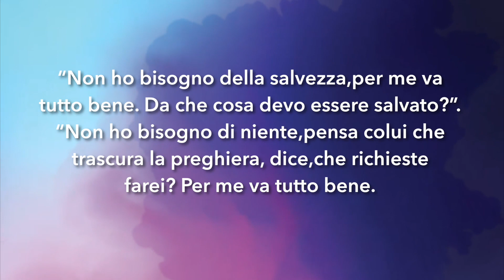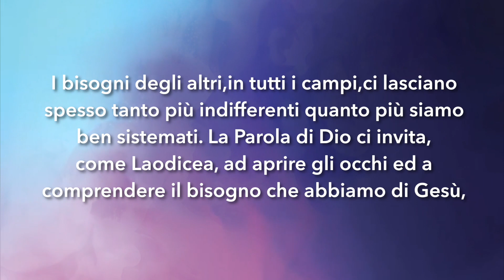Meditazione Calendario"Parole di Vita" del 18 novembre 2019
Perciò io ti consiglio di comperare da me dell’oro pu- ri cato dal fuoco, per arricchirti; e delle vesti bianche per vestirti e perché non appaia la vergogna della tua nudità; e del collirio per ungerti gli occhi e vedere
Apocalisse 3:17-18